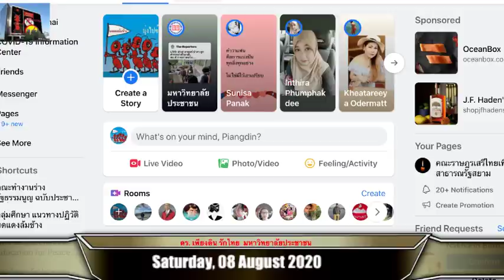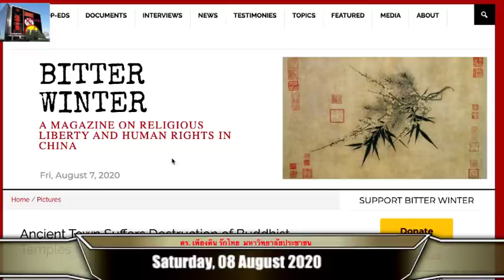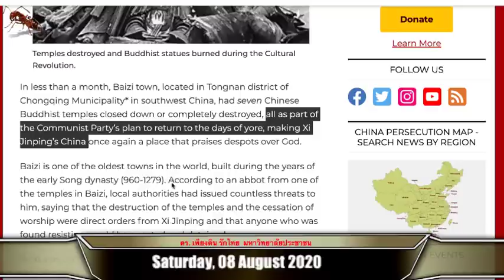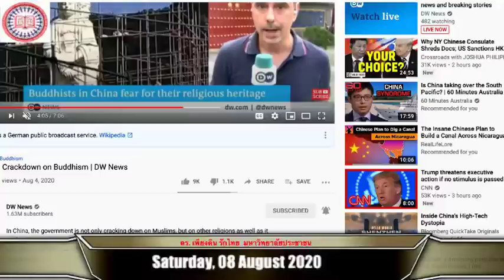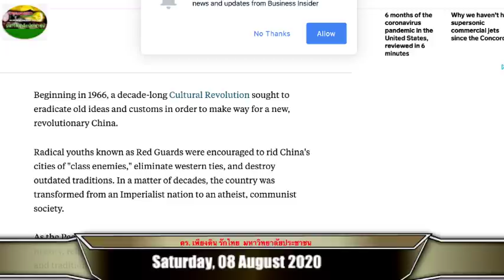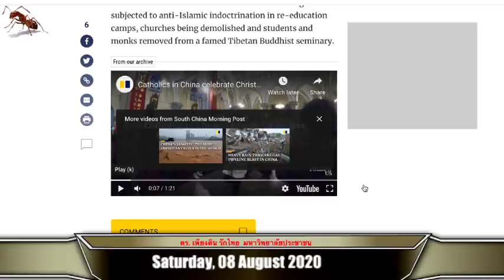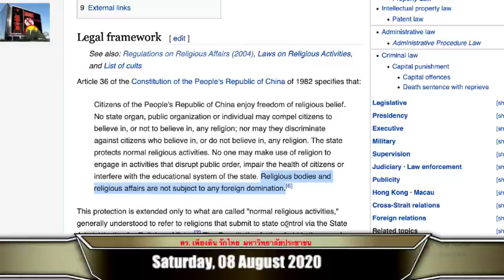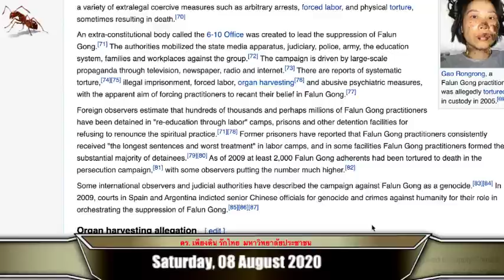การทำลายพระพุทธศาสนา โดยพรรคคอมมิวนิสต์จีน by ดร เพียงดิน รักไทย 8 สิงหาคม 2563